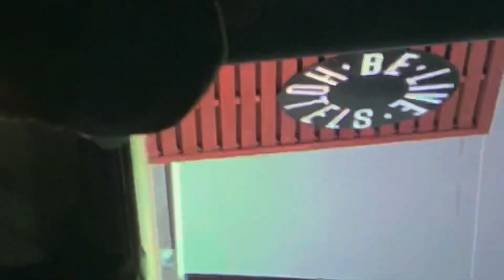VLOG PRIMERA VEZ DE BEBÉ CARLA EN UN RESTAURANTE (BUFFET) + SHOW DE BAILE + PAPÁ Y BEBÉ BAILAN|C&J❤️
Hola chic@s, espero que estén súper súper bien, aquí les comparto otro video del resort dónde estamos en Punta Cana, es el hotel Be Live y está espectacular, aquí les comparto este momento tan linda de la primera vez que vamos a un restaurante juntos, la reacción de Carla es hermosa y ps nada, espero disfruten del video, les guste, se suscriban al canal, gracias a los que ya están suscritos y bendiciones para todos.

Carla; Mira bebé hermosa, aquí andas en el restaurante saboreando todo lo que hay, te amamos Infinitamente bebé, gracias por brindarnos tanta felicidad 😍, que bueno que aún así chiquita andas disfrutando todo …